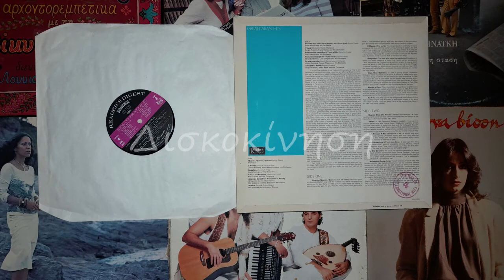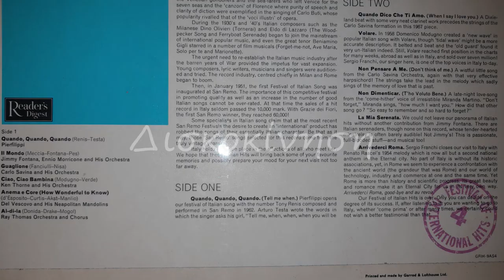JIMMY FONTANA - IL MONDO